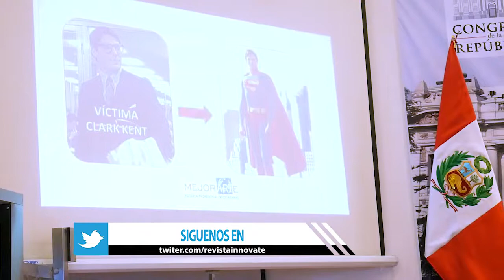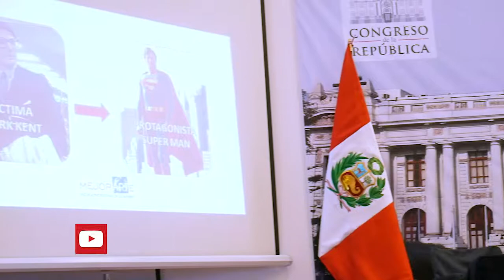2do FORO INNOVACIÓN Y TECNOLOGIAS DEL SIGLO XXI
2do FORO INNOVACIÓN Y TECNOLOGIAS DEL SIGLO XXI